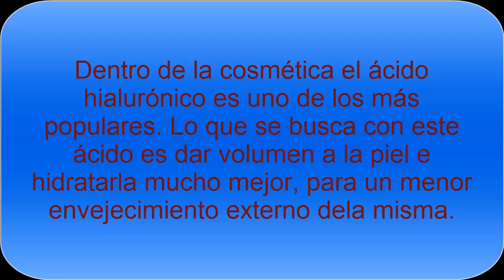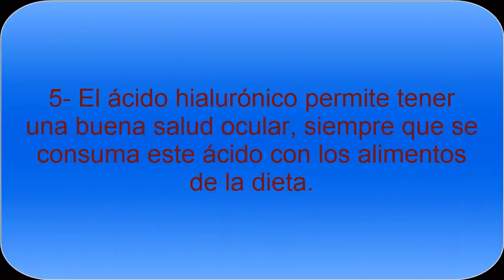Utilidades del ácido hialurónico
¿Para qué sirve el ácido hialurónico? Descubre las mejores utilidades en estética y nutrición del famoso ácido hialurónico, que tiene diferentes usos para poder tener una piel más cuidada.